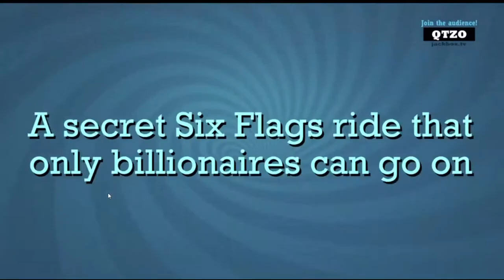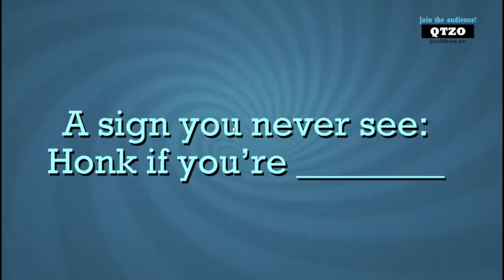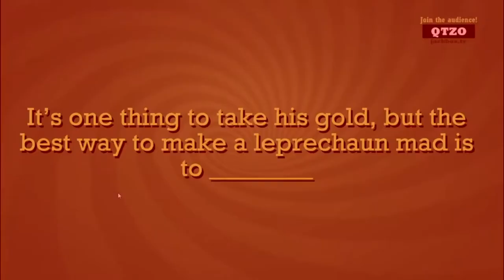QUIPLASH WITH THE FRIENDS!!! (Highlights)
Me and the homies being funny

others don't have active channels :/